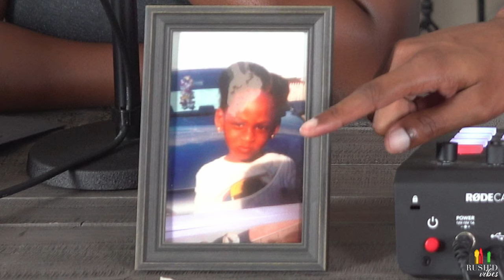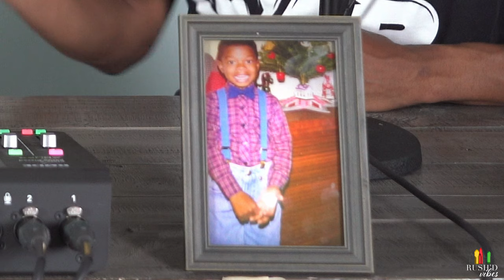"Masks On" Vibes | CLT's New Mask Mandate, Brittany Renner & PJ, David's First WWE Event, + More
The Rushings are back for another episode of Rush'd Vibes. This week David & Jessica discuss their childhood photos, Charlotte's pending mask mandate, David's first WWE event, and then end the show with thoughts on the Brittany Renner/ PJ Washington drama.